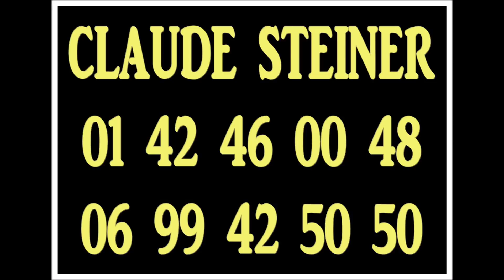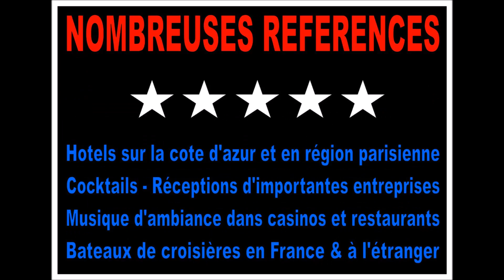DJ - DISC JOCKEY - DEEJAY - RÉCEPTIONS 3e et 4e AGE - ANNIVERSAIRE - DÉPART EN RETRAITE